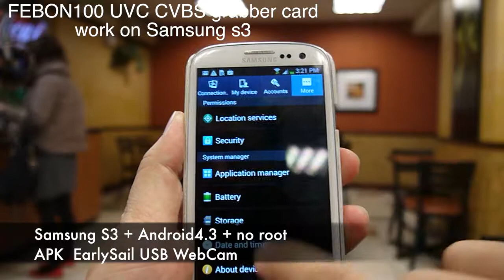USB UVC CVBS AV catpure card work on Samsung S3 Android 4.3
The application of android with uvc grabber card is as below

1. USB UVC CVBS capture card

2. it can work on Samsung S3 with Android 4.3 no root.

3. APK

4. How to buy FEBON100 UVC CVBS grabber card